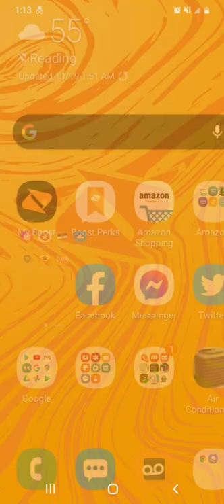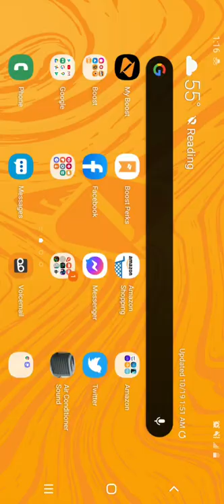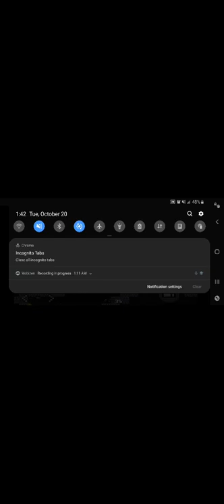Zombie Run Part 2